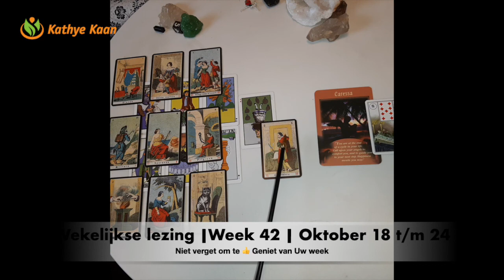OPHIUCHUS Wekelijkse Tarot Voorspelling Horoscoop Lezing💝 Week 42 🙏 Oktober 18 💌24🌟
OPHIUCHUS Week Tarot Kaartlezing Wekelijkse Horoscoop